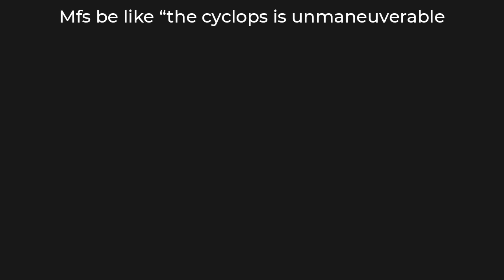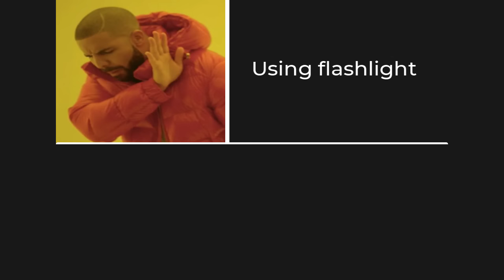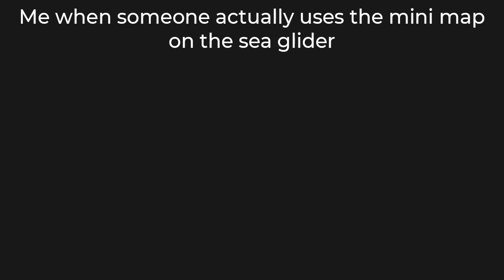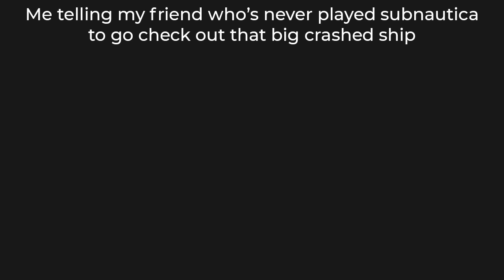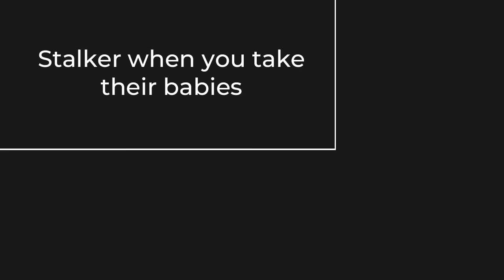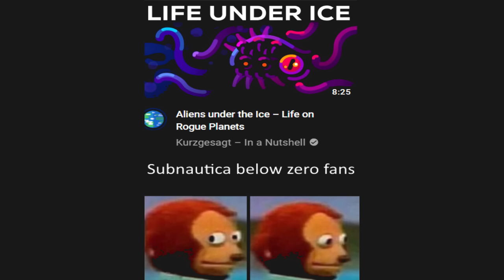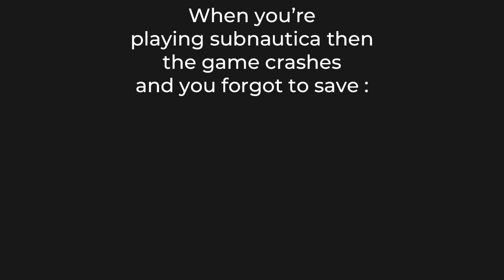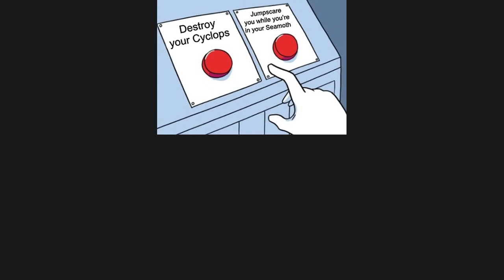ULTIMATE SUBNAUTICA MEMES